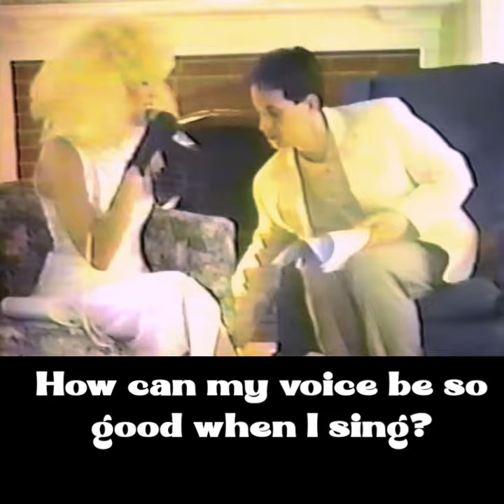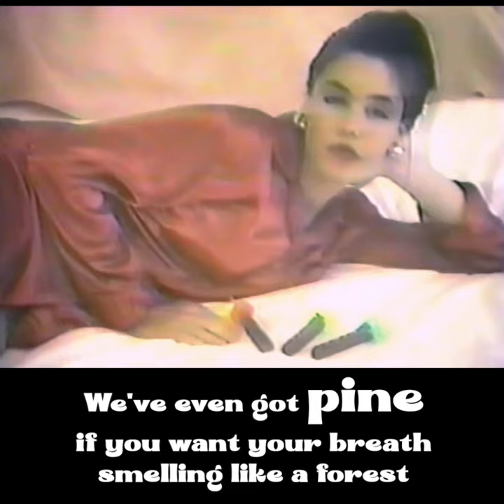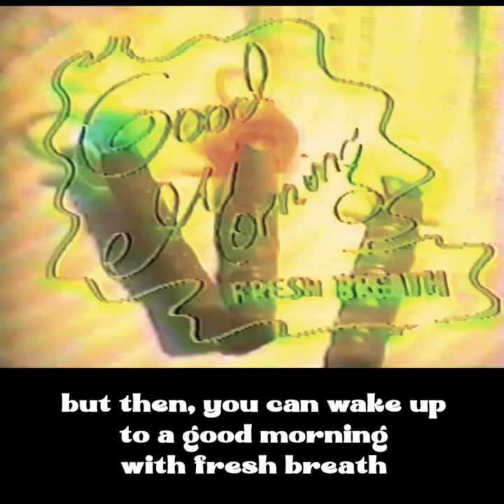The pop star who sounded like a Speak N Spell game from the 1980s